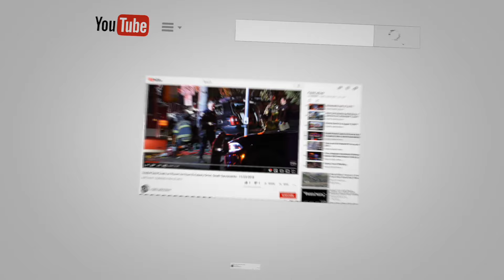LABOR DAY WEEKEND | SHOOTING INVESTIGATIONS | SIBLING SPAT GONE BAD | RIVER DISTRICT | SACRAMENTO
SACRAMENTO, Calif. (PSN) — Sacramento police are investigating a late-night shooting that left a woman injured near downtown on Saturday night. The incident occurred in the River Distrcit of Sacramento.

According to reports from the Sacramento Police Department, officers responded to the 200 block of Jibboom Street just before 10:30 PM after receiving multiple 911 calls regarding gunfire in the area.

"Just before 10:30 PM, officers responded to the 200 block of Jibboom St for reports of a shooting. There, officers located a female adult with at least one non-life-threatening gunshot wound. She was transported to an area hospital for treatment," said Officer Anthony Gamble, spokesperson for the Sacramento Police Department.

According to radio reports, the Real Time Crime Center indicated that the shooting occurred in the driveway of the Denny's restaurant on Bercut Drive. The victim, who was reportedly shot by her brother, was located in the 200 block of Jibboom Street. The white pickup truck the victim had been sitting in when the shooting occurred, was located  on Jibboom Street, between Matsui Park and Railyards Blvd, occupied by only the driver. The truck, which had several bullet holes and broken glass, was located by officers shortly after the incident, according to reports.

Updates will be provided, when/if additional details become available from the Sacramento Police Department.